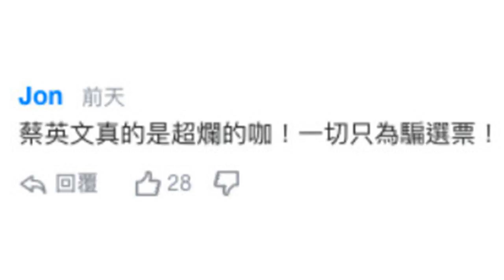一个中国撼不动！蔡英文绝望回应被“断交”：无力回天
海外网8月23日电蔡英文日前刚结束9天8夜的窜访返台，便传出萨尔瓦多与台当局“断交”的消息。21日上午，面带疲态的蔡英文声称，“就在刚才，我们终止了跟萨尔瓦多的‘邦交’。我们掌握这个信息，已经有一段时间了。”岛内网友一针见血，“一切只为了骗选票。”

            　　蔡英文（视觉中国）
            　　据台湾联合新闻网消息，当日，蔡英文说，“在过去这段时间我们做了很多‘努力’，希望能够避免和萨尔瓦多‘断交’，但大陆并没有任何退让的意思。”
            　　不出意外的是，蔡英文再一次向国际社会“告洋状”，妄称“大陆破坏国际秩序，已经造成全球局势高度不稳定”，并叫嚣“这不再是两岸之间的问题，已不容姑息。”对此，岛内网友表示，“所以‘断交’是国际社会的错吗”“蔡英文所作所为已不容百姓姑息”。

            　　还有网友称，“不要下次‘友邦’变成16个或15个时，又是同一套说辞”“为啥每次断一个就要看这群小丑讲废话一次，你干脆直接发